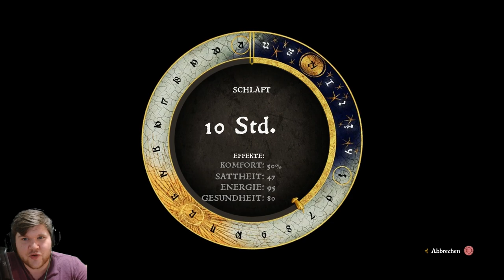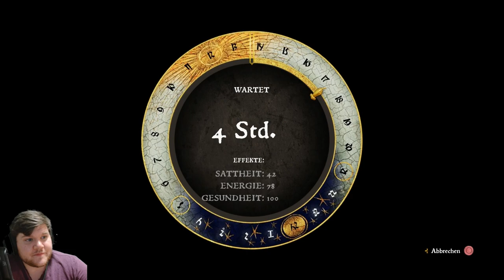Einer für alle, alle für einen Haufen Hochzeitsgeschenke ! | Kingdom Come: Deliverance | #26 [VOD]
Wir reisen quer durchs Land, damit eine
Person heiraten kann, die wir nicht mal
kennen !

Kingdom Come: Deliverance in ein First-Personen Rollenspiel,
das sein Genre völlig neu denkt ! Denn es versucht historisch
so akkurat zu bleiben wie möglich ohne den Spielspaß zu mildern.
Dabei geht es nicht nur um gesellschaftliche Konstrukte sondern auch
um Landschaft und Architektur. Anhand historischer Aufzeichnungen
hat man versucht die mittelalterlichen Städte des Spiels so
perfekt nachzustellen wie nur möglich !
2018 erstrahlte es erstmals auf den heimischen Flimmerkisten und wurde
vom tschechischem Entwicklerstudio "Warhorse Studios" entwickelt.

Die Handlung spielt im Jahre 1403 während des Konfliktes des
böhmisch-ungarischen Thronstreits. Der Spieler übernimmt die
Rolle des fiktiven-Schmiedelehrlings Heinrich und versucht
mit den nicht fiktiven Problemen seiner Zeit zurecht zu kommen.
Zusätzlich verfolgen ihn aber auch noch seine eigenen Dämonen,
während er den Aufträgen seines Herren folge leisten muss !

Schaut doch auf Twitch für aktuelleren Content vorbei !
Ich würd' mich freuen.

Hier gits mich auch !